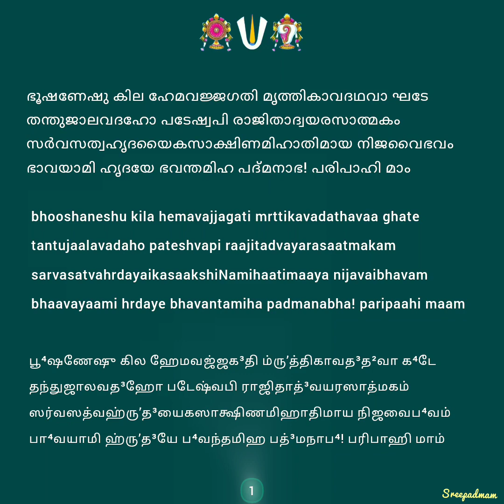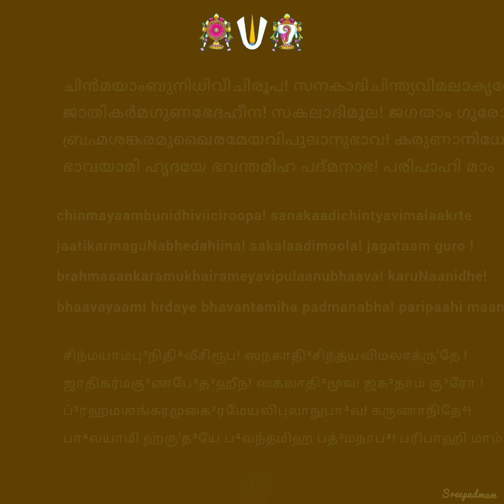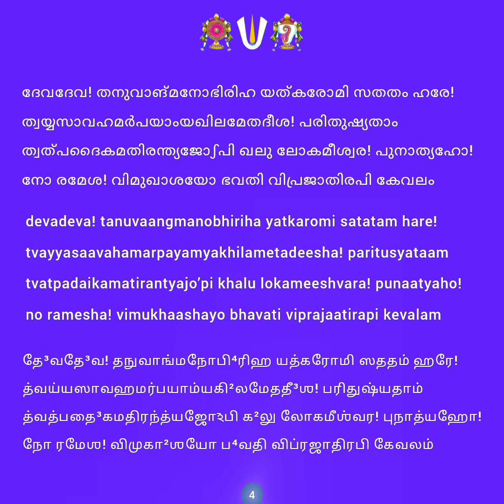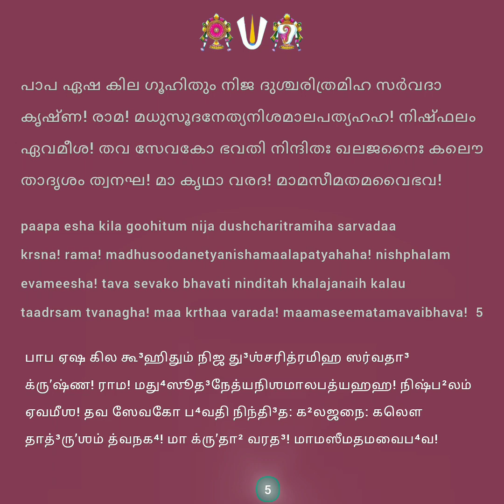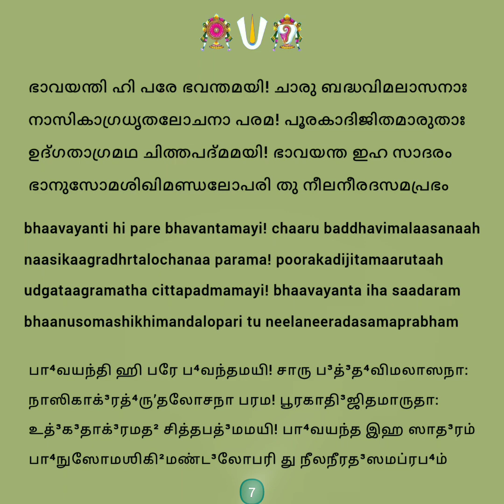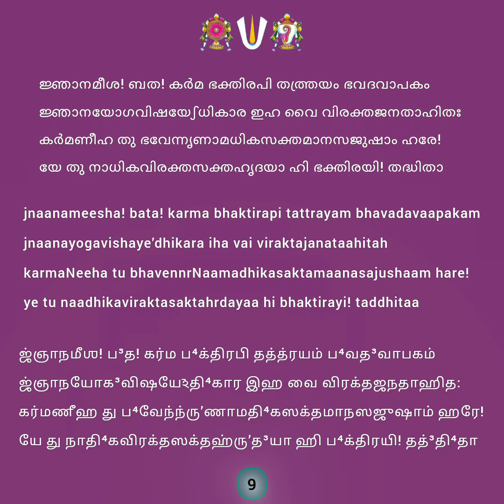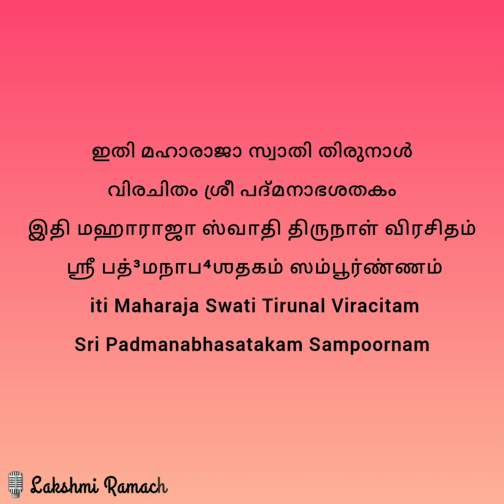Sri Padmanabha Shatakam - 10| with lyrics ஶ்ரீபத்³மநாப⁴ஶதகம்